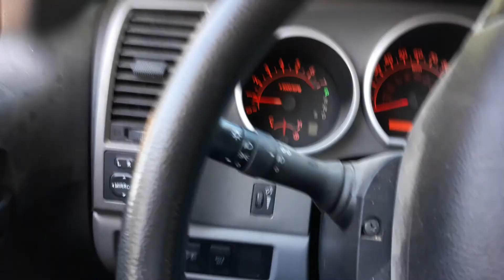Exploring Imperial Dam 2